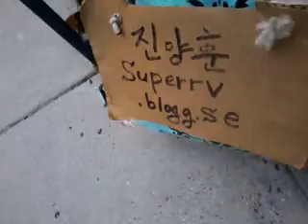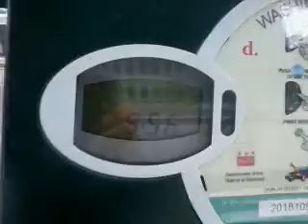Civilian must be heavily armed!! 140420sun1001